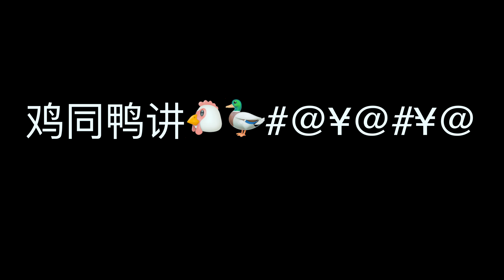暑假快过完咯/奶爸带娃记/英国vlog207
带娃是一种煎熬的活哈
我最怕就是他们放假 我最开心就是他们去上学